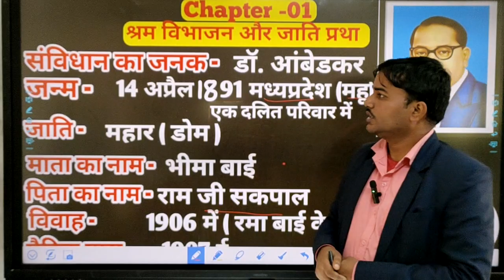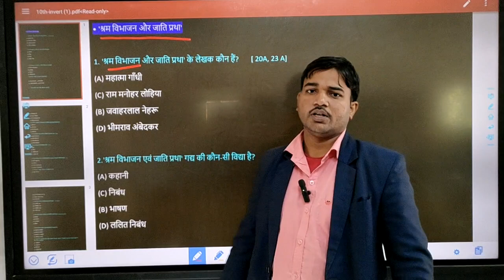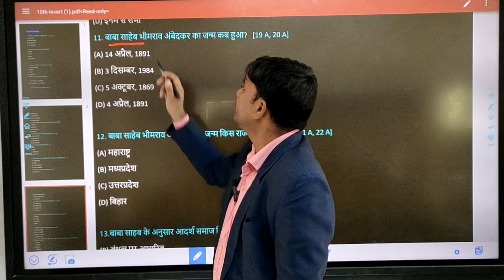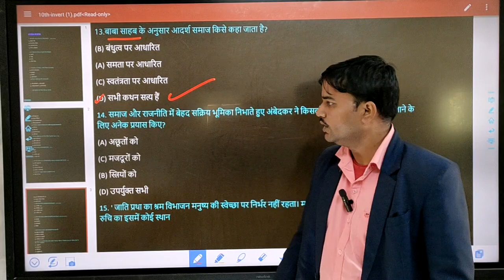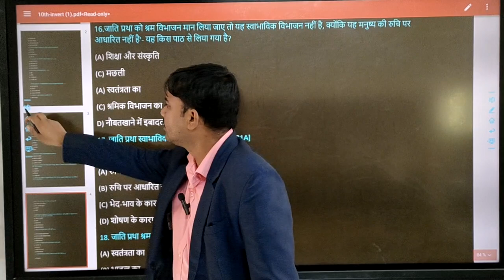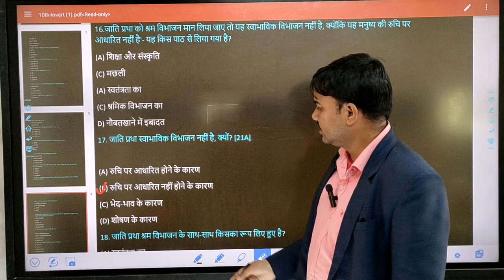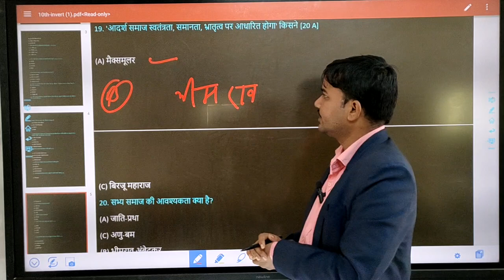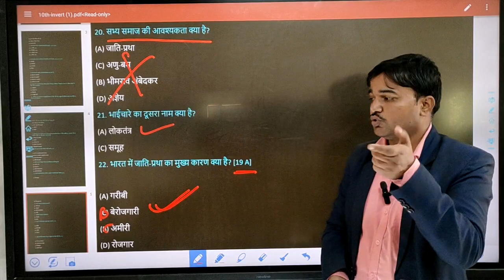Hindi Class 10 श्रम विभाजन और जाति प्राथा lesson 1 objective solution by PRAKASH Sir